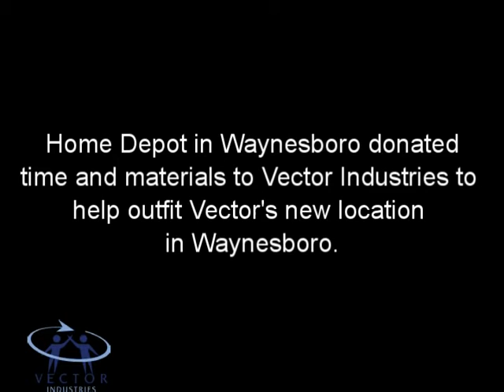Home Depot Donation to Vector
The Waynesboro Home Depot store donated materials and labor to a project to help outfit office space at the new home for Vector Industries in Waynesboro, Va.